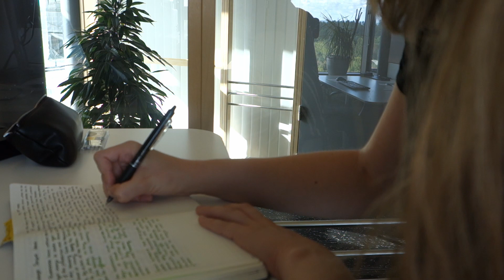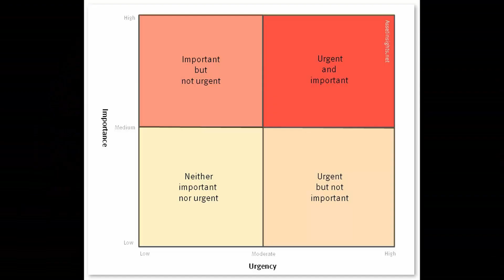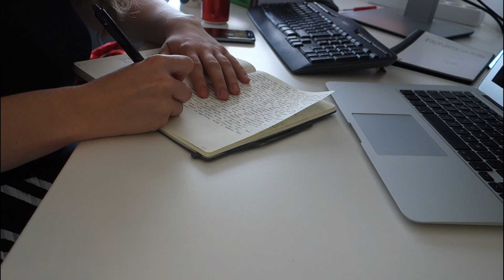BurntOut - A Guide To Self-Care for Creatives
Burnout is real, and it affects everyone - even if you think you're immune!  In this video, I discuss some ways of managing and avoiding burn out.  It's especially dangerous if you're working an extra job / job-like hobby, such as writing a book, parenting or doing youtube.  I sincerely hope this video speaks to you in some way, that you find it soothing and restful.